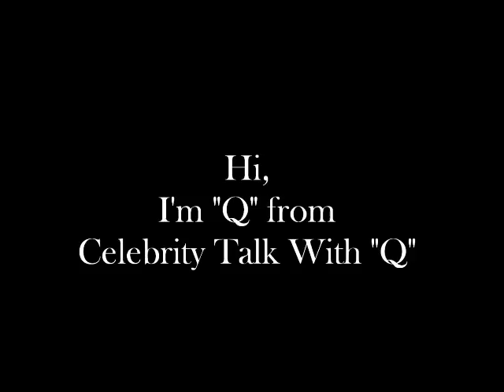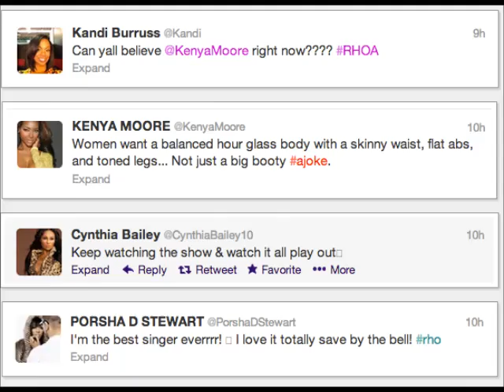Real Housewives of Atlanta, Season 5 : EPISODE 13 RECAP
Real Housewives of Atlanta, Season 5 - Episode 13 REVIEW

EPISODE 13: (1/27/13) "Make a A** Out of a Donkey"

Kenya and Phaedra are still going at it about their workout videos.  Kenya handles the situation when she starts hearing that Phaedra is talking about her and asks Porsha out to lunch to discuss it.  The discussion did not go well and both ladies walked out of the lunch, with Porsha trying to throw insults and Kenya defending her position.

Cynthia continues to build her agency, adding a kid pageant to her roster.  She meets with a consultant and invites Porsha along.  The pageant is supposed to be Miss Renaissance 2012 and Porsha's grandfather's charity suppose to receive a portion of the proceeds.

NeNe is learning that it's a struggle maintaining her new acting job and her life with family.  She meets with her acting coach.  She also feels like she is starting all over with her and Greg being back together and her having to shop for furniture.

Porsha stirs up more drama between Kenya and Phaedra.  The ladies, except for Kenya, meet at a Moroccan restaurant.  The topic about the "donkey booty" video comes up and Porsha tells how she and Kenya met for lunch.  Phaedra said a few negative things about Kenya, attacking her personally.  Saying that Kenya has a drinking problem and has a "chemical imbalance."

At the end, NeNe has a Shoe Dazzle charity event and presents her personally designed shoe.  All the ladies are there, except for Kenya.  Kenya shows up late wearing a replica of Phaedra's see-through, fish net with a thong underneath outfit that Phaedra wore on the Anguilla trip; she also wore butt-pads.  As inappropriate as it was, Kenya was trying to make a point.  She was mocking Phaedra and addressing the issue of Phaedra talking about her at the same time.  It appeared as if Kenya lost it a little, but by the end of the episode, she made it known that she purposely dressed inappropriate to "prove a point."

Check out The Real Housewives of Atlanta on Sundays at 7/8c on Bravo.

Sincerely,

TheSuperCelebs10